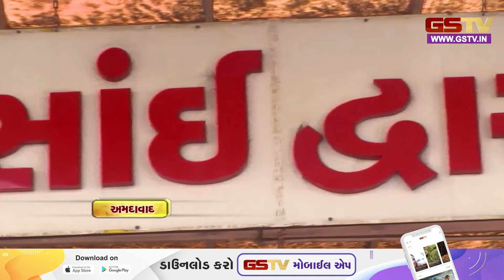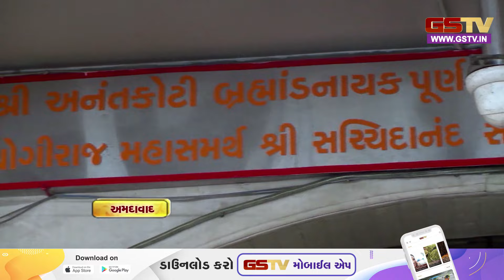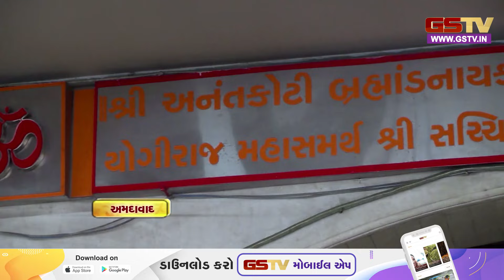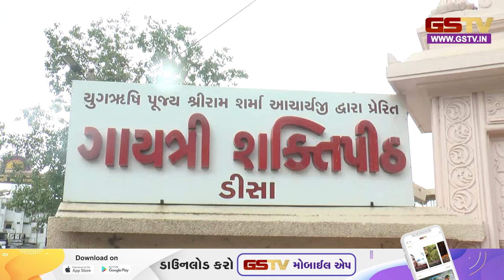ધર્મલોક : જુઓ અમારી ખાસ રજૂઆત (28-03-2024) | Gstv News